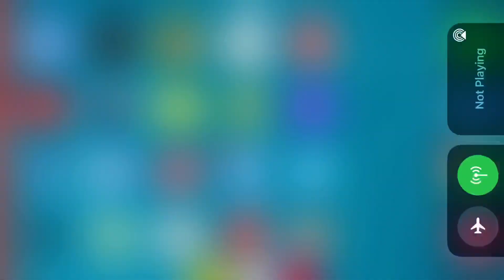How To Tell A Hockey Player Is Juicing